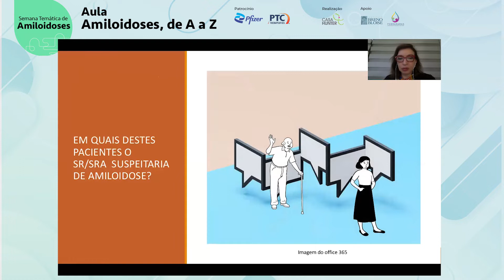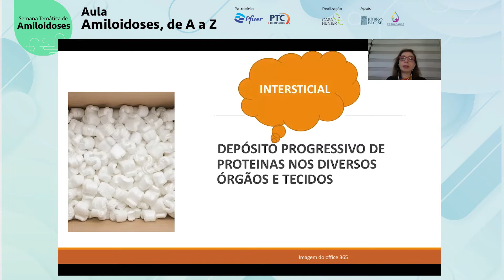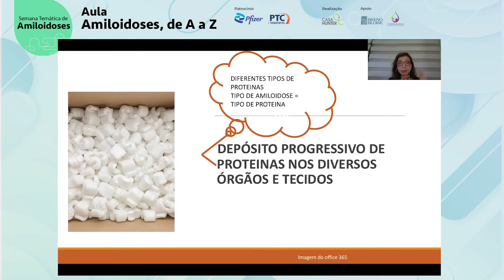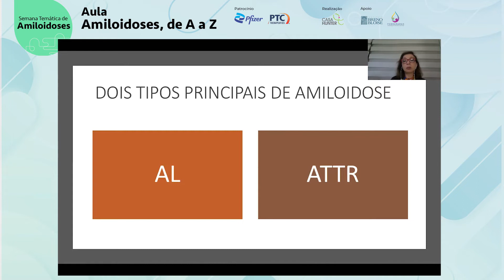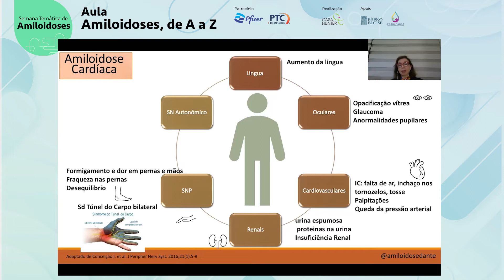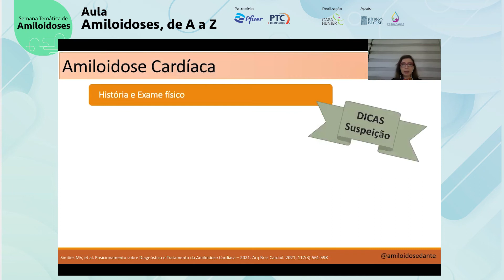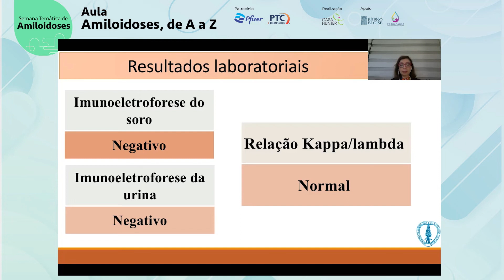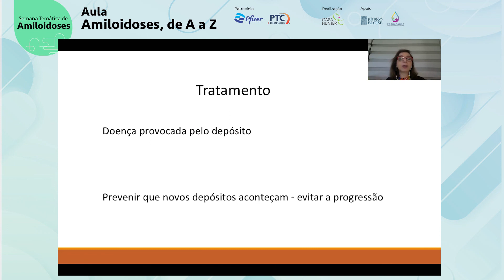Aula Dra. Edileide Correa - Amiloidoses de A a Z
Dra. Edileide Correa é Coordenadora do Centro de Amiloidose Cardíaca do Instituto Dante Pazzanese.